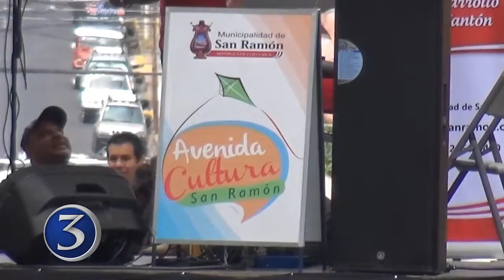Breves Cantonales 30-09-2016 | Noti3